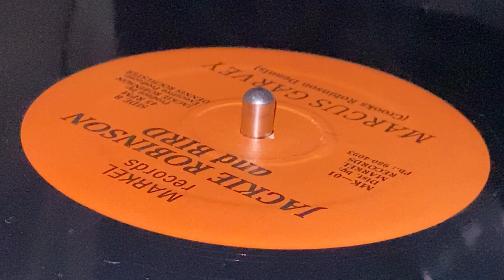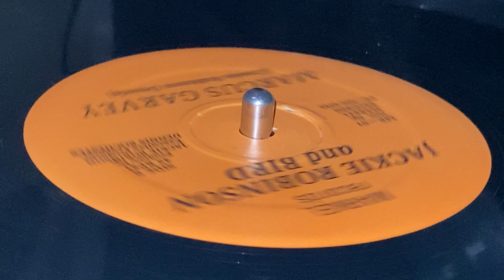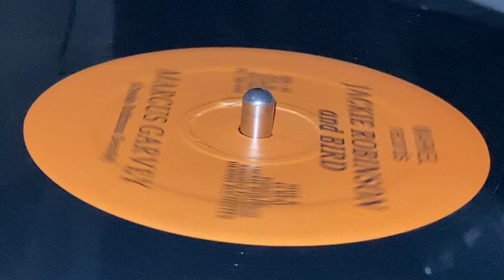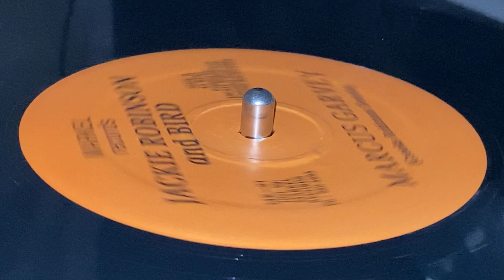JACKIE ROBINSON ~ Marcus Garvey (Sometime Lover, B Side)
Prod : Jackie Robinson ~ Dist : MARKEL RECORD ~ Exe Prod : Dennis Rochester ~ 12'' ~ 45rpm ~ 80's ~ Jamaica ~ Written : Crooks Robinson Dennis ~